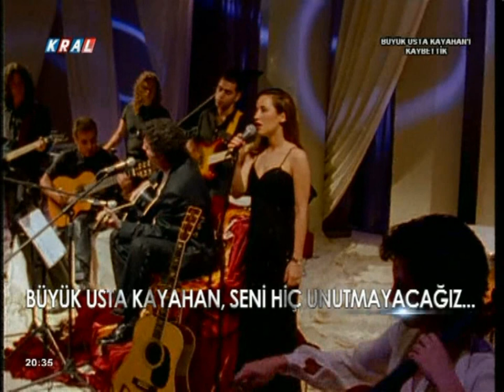Kayahan - Ben de İnsanım | HD | Stereo (Kralpop) (1996, Raks / Neşe Müzik)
Büyük usta Kayahan'ın Kanal D'ye çekilen Canımın Yaprakları albüm konserinden müzik kanallarına dağıtılan Ben de İnsanım klibi